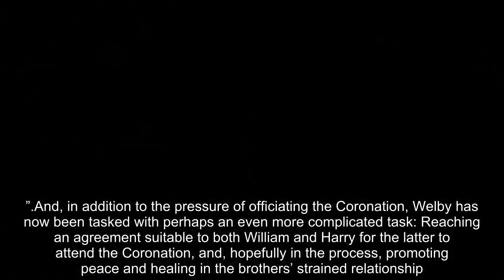King Charles Brings in Archbishop of Canterbury to Broker Peace Deal Between William and Harry